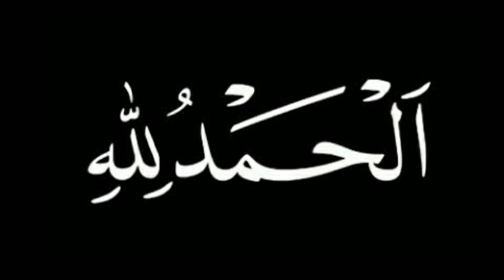DO'A SUJUD PAKAI BAHASA INDONESIA, BOLEH?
Video ini didedikasikan untuk pembangunan Ponpes Abwabul Abror Sleman. Donasi dapat berupa uang atau barang/material. Donasi berupa uang bisa ditransfer melalui Nomor Rekening Lembaga: 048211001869 BANK BPD DIY (Kode Bank: 112) atas nama PONPES ABWABUL ABROR. Semoga donasi para donatur menjadi amal jariyah. Aamiin..